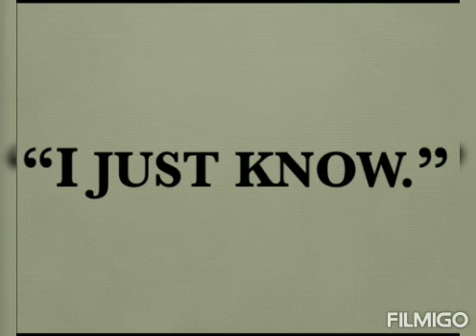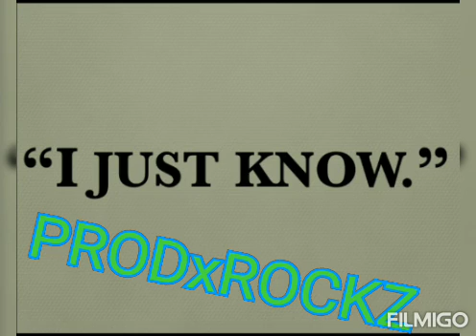just know beats boombap PRODxROCKZ